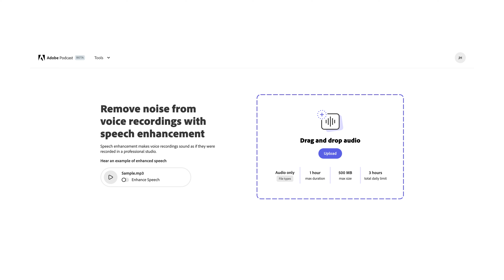How Filmmakers Should Approach AI Technology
Nowadays, everyone has a hot take about A.I. Technology and I get it. It's a bit scary, it's a bit exciting, but overall, it's way too early to tell.

One thing I will say is our technology will never replace your creativity.

I recently had a conversation with one of my good friends and fellow filmmakers, Jake, about what A.I. technology means for filmmakers and how we should approach it.

Here's that conversation...